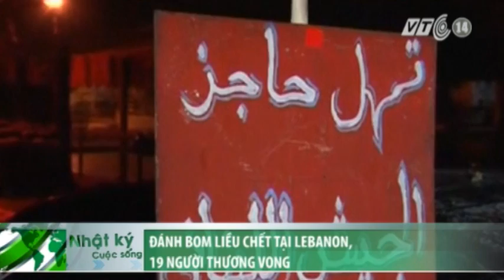VTC14_Đánh bom liều chết tại Lebanon, 19 người thương vong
Ngày 22/2, một vụ đánh bom liều chết đã xảy ra tại Lebanon, 19 người thương vong, 2 binh sĩ và một dân thường thiệt mạng.